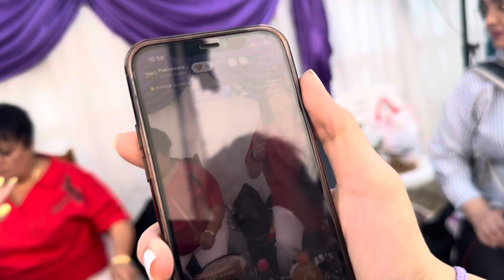Leylican Pakize Xanim Musiqicileri0504306444Dəvət üçün məclislərə əlaqə saxlaya bilərsiz